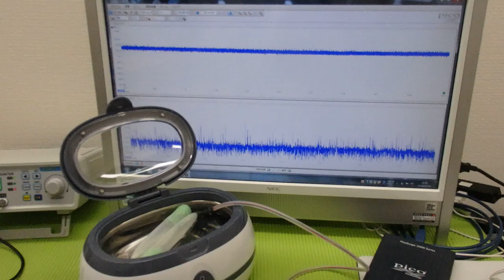超音波「攪拌・分散・乳化・粉砕」技術